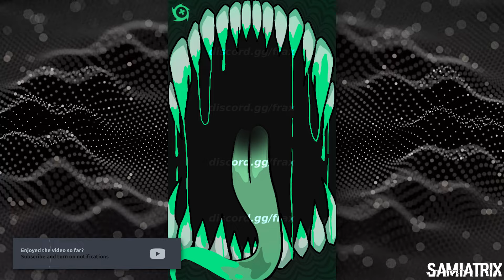100+ Y9S2 Skins - Battle Pass, R6Share Skins, Mute Protocol Event, Seasonal Skins, New Elites & more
Timestamps

00:00 - Ranked Charms
00:29 - Battle Pass Skins
06:18 - Pro League Sets
07:26 - Regional Sets
08:42 - Store Sets
09:50 - AimLabs Skins
10:26 - Daniil Medvedev Skins
10:51 - Byte Sets
12:14 - Mute Protocol Event Skins
13:22 - Kaid Alpha Pack Bundle
13:49 - Payday 3 Skins
14:44 - Ranked Card Backgrounds
15:38 - R6Share Skins
19:07 - Seasonal Skins
19:34 - Jager Elite 2.0
20:12 - Mute Elite 2.0
21:00 - Y9S3 Skins
21:47 - Membership Skin
21:59 - Ranked Reward
22:19 - Other Skins
24:09 - Outro
Sens: 400 DPI (13/13/83)
PC Specs:
Processor: Intel Core i5-9600K
GPU: Zotac RTX 2060 AMP Edition
RAM: Corsair Vengeance 2x8GB
Monitor 1: BenQ ZOWIE XL2411P 144Hz 24 Inch
Monitor 2: LG 24MP59G 75Hz 24 Inch
Mouse: Razer Viper
Keyboard: HyperX Alloy Origins Core - Tenkeyless
Mic: Blue Snowball iCE USB
Headphone: Sony WH-1000XM4
🎧 sᴏɴɢs/ᴍᴜsɪᴄ ᴜsᴇᴅ 🎧
Track Name: 🎧 "Neon Metropolis" // 1 HOUR MIX #5 // FREE USE, No Copyright! // Synthwave, New Retro, Outrun!